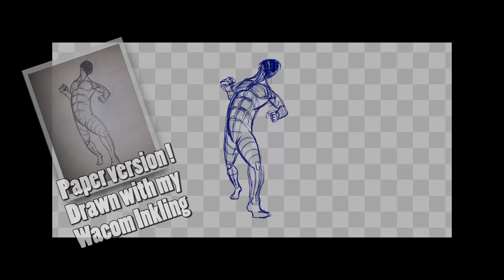Wacom Inkling Test 03 IMMA PUNCH YOU !